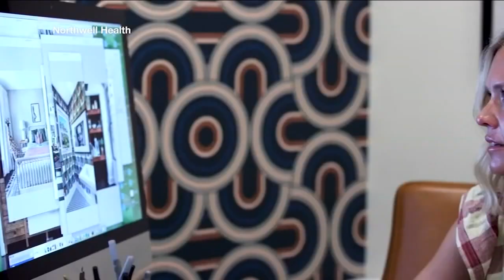New calls urge Long Island residents to screen for colon cancer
The legislative building in Nassau County will light up blue to promote Colon Cancer Awareness Month and encourage residents to get a colonoscopy.